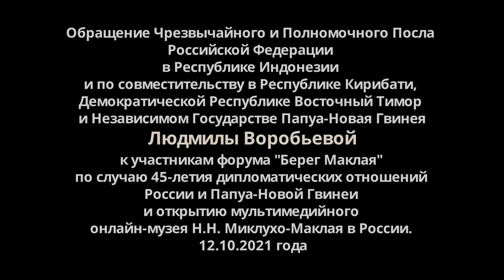Обращение Чрезвычайного и Полномочного Посла РФ в Папуа-Новой Гвинее Людмилы Воробьевой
Обращение Чрезвычайного и Полномочного Посла Российской Федерации в Республике Индонезии и по совместительству в Республике Кирибати, Демократической Республике Восточный Тимор и Независимом Государстве Папуа-Новая Гвинея Людмилы Воробьевой к участникам форума "Берег Маклая" по случаю 45-летия дипломатических отношений России и Папуа-Новой Гвинеи и открытию мультимедийного онлайн-музея Н.Н. Миклухо-Маклая в России 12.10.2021 года

"Дорогие друзья!
Искренне рада приветствовать участников и организаторов Фестиваля «Берег Маклая» в Санкт-Петербурге!
К большому сожалению, в должности Посла Российской Федерации по совместительству в Независимом Государстве Папуа – Новая Гвинея во время поездок в Порт-Морсби мне пока не удалось посетить непосредственно то место, которое 150 лет назад открыл миру выдающийся российский путешественник Николай Николаевич Миклухо-Маклай. Однако, благодаря современным коммуникационным и мультимедийным технологиям, а также неиссякаемому энтузиазму Фонда сохранения этнокультурного наследия им.Миклухо-Маклая мы можем поближе познакомиться с результатами научных исследований и предметами материальной культуры о. Новая Гвинея.
Как показывает 45-летняя история наших дипломатических отношений, расстояние – не помеха дружбе. Москва и Порт-Морсби поддерживают стабильный политический диалог. Так, важнейшим событием последнего времени стал визит бывшего Председателя Правительства Российской Федерации Д.А.Медведева в Порт-Морсби для участия в саммите АТЭС в 2018 г. На повестке дня – поездка премьер-министра Дж.Марапе в Москву с учетом развития санитарно-эпидемиологической обстановки в России и ПНГ.
Потенциал двустороннего сотрудничества поистине велик. Наши деловые круги ищут новые возможности кооперации в области сельского хозяйства и рыболовства, транспорта и энергетики, нефтегазовой и горнорудной промышленности, туризма. Готовы взаимодействовать по вопросу поставок отечественных антикоронавирусных вакцин на остров. Приглашаем новогвинейских студентов на обучение в российские вузы.
Нет сомнений, что Фестиваль, в свою очередь, придаст новый импульс развитию гуманитарных контактов между гражданами двух стран.
Желаю всем участникам и организаторам здоровья и успехов!"